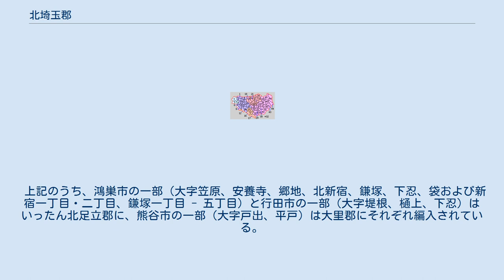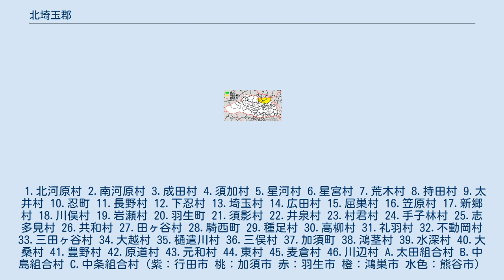北埼玉郡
埼玉県の郡_(消滅)
日本 」 関東地方 」 埼玉県 」 北埼玉郡 埼玉県北埼玉郡の範囲（薄黄：後に他郡に編入された区域） 北埼玉郡（きたさいたまぐん）は、かつて埼玉県にあった郡。
 現在の行政区画では概ね以下の区域に相当する。
 上記のうち、鴻巣市の一部（大字笠原、安養寺、郷地、北新宿、鎌塚、下忍、袋および新宿一丁目・二丁目、鎌塚一丁目 - 五丁目）と行田市の一部（大字堤根、樋上、下忍）はいったん北足立郡に、熊谷市の一部（大字戸出、平戸）は大里郡にそれぞれ編入されている。
 1.北河原村 2.南河原村 3.成田村 4.須加村 5.星河村 6.星宮村 7.荒木村 8.持田村 9.太井村 10.忍町 11.長野村 12.下忍村 13.埼玉村 14.広田村 15.屈巣村 16.笠原村 17.新郷村 18.川俣村 19.岩瀬村 20.羽生町 21.須影村 22.井泉村 23.村君村 24.手子林村 25.志多見村 26.共和村 27.田ヶ谷村 28.騎西町 29.種足村 30.高柳村 31.礼羽村 32.不動岡村 33.三田ヶ谷村 34.大越村 35.樋遣川村 36.三俣村 37.加須町 38.鴻茎村 39.水深村 40.大桑村 41.豊野村 42.原道村 43.元和村 44.東村 45.麦倉村 46.川辺村 A.太田組合村 B.中島組合村 C.中条組合村（紫：行田市 桃：加須市 赤：羽生市 橙：鴻巣市 水色：熊谷市） 太鼓の達人のナムコオリジナル曲である「きたさいたま2000」では、この郡に所属していた大利根町と北川辺町、騎西町が地名で読み上げられている。